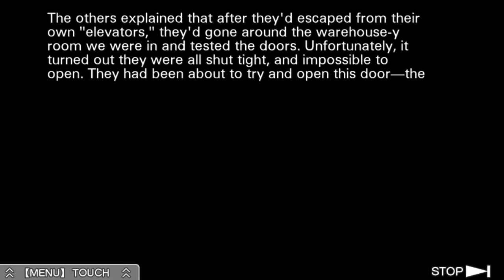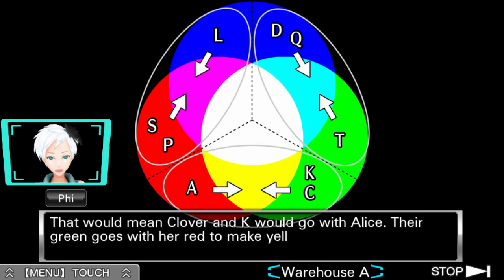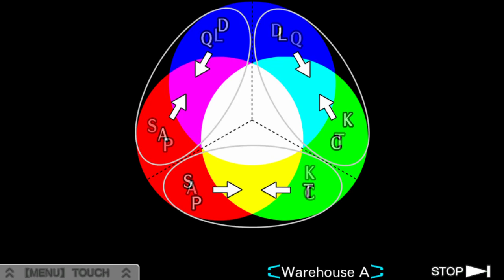Zero Escape 2: Virtue's Last Reward (PS Vita) - 02 - Meeting the Others in Warehouse A (Let's Play)